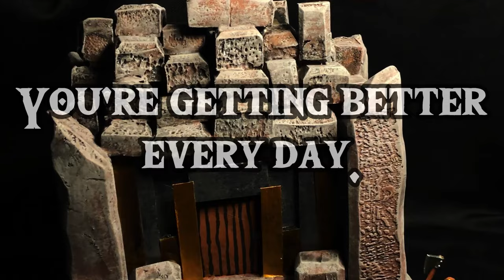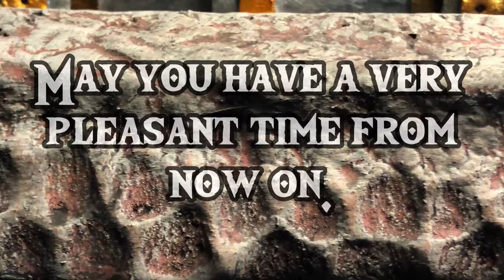How to FAIL a DIORAMA.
I tried crafting a simple dwarf house diorama out of XPS foam. It did not turned as expected... I wanted to try and get better with using this stuff. It turned out as a quite ok cheap wargaming terrain but not at all how I wanted it to look.

Hey, it was hard not to throw everything away but here we are with this easy and simple diorama tutorial where you will learn that everyone makes mistakes and that it is ok in order to step up your skills.

It happens to everyone of us and it is important to show it a little bit more.

Musics from Youtube studio library.